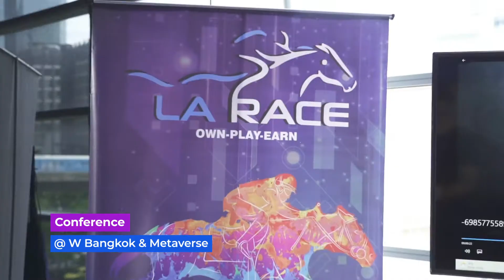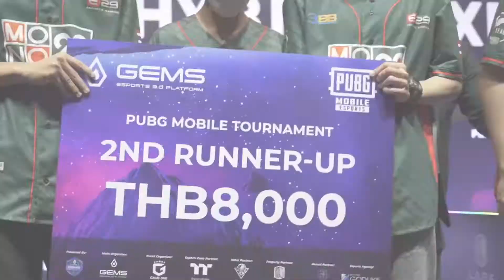Play-2-Earn Expo Asia 2022 - Bangkok, Thailand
Venuerific is proud to have co-organised the inaugural Play-2-Earn Expo Asia in August 2022. The 4-day expo that was held at W Bangkok was a roaring success, as you can see here in the highlights video.